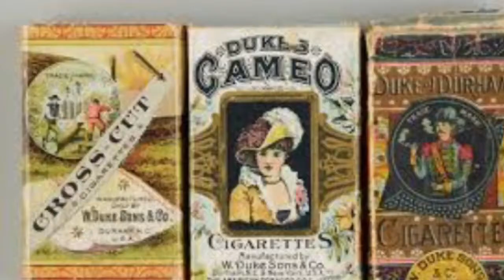James Buchanan Duke